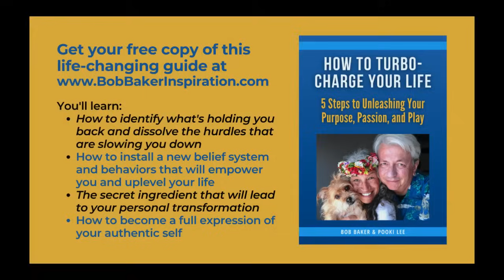I AM Affirmations to Raise Your Vibration in the Morning | 15 Minutes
Elevate your morning routine with "I AM Affirmations to Raise Your Vibration," a 15-minute session from Bob Baker. In this empowering video, Bob guides you through a series of powerful "I AM" affirmations designed to lift your spirit and set a positive tone for the day ahead. As you immerse yourself in these affirmations, you'll feel your energy shift and your vibration elevate to new heights. Join Bob on this journey to harness the power of positive self-talk and awaken to a day filled with confidence, joy, and abundance.

Get your free copy of "How to Turbo-Charge Your Life! 5 Steps to Unleashing Your Purpose, Passion, and Play"

Connect with our global family!

Ready to take your life to the next level? Submit your application to our VIP Mentorship Program

PURCHASE Bob's book, "The Power of Affirmations and Positive Self-Talk."

TEXT ME! To receive short inspirational messages from Bob, send a short text to if you have a number based in the US or Canada. Cancel at any time. For all other countries, join my Telegram channel

to get the help you need from a licensed therapist. Yes, you can take important steps to improve your mindset on your own, but if you’re really having a tough time, don’t try to power through it alone. (If you use the BetterHelp service, I may receive a commission.

0:00 Raise Your Vibration in the Morning
0:45 I AM Affirmations to Raise Your Vibration
13:48 Final thoughts on raising your vibration

If you like Louise Hay, Wayne Dyer, Abraham Hicks, Deepak Chopra, Esther Hicks, Brene Brown, Michael Beckwith, Gabrielle Bernstein, Marianne Williamson, Michael Singer, Eckhart Tolle, Ram Dass, Byron Katie, Shakti Gawain, or Joe Vitale ... you'll LOVE this video!